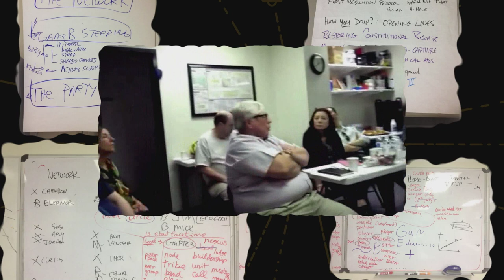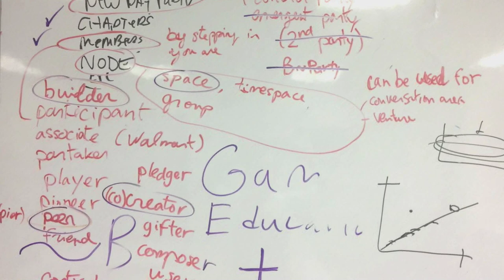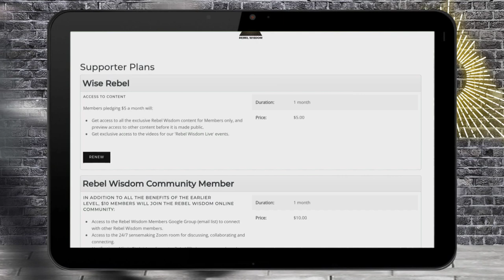The Story of Game B, Bret Weinstein & Jim Rutt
What would a new operating system for society look like? In 2013, Jim Rutt brought together a group of thinkers from different fields to work on the biggest of all problems. In time it developed a name, 'Game~B'.

The in-person project ran into the ground after a year, but continued as an online meeting place.

Recently there has been a new wave of interest in the term. What can be learned from the story of the original project?

Note: These interviews are from 2019, and were intended for a larger film about Game B, with more interviews with the original members - it is being published now in an incomplete form. Apologies to those not featured.